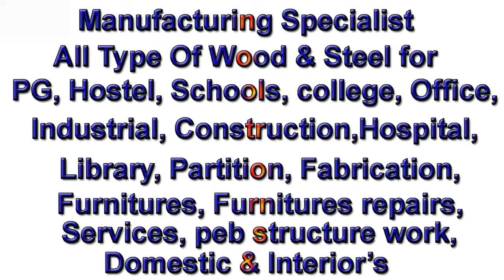Modern Computer Table Computer Desk Computer Trolley for wood |EP.79 | part.5 | sri maari furnitures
Modern Medium size computer table for wooden
Primary material: A-Grade 18mm ISI Pre-Laminated wood base particle board (Engineered wood)
Available in colors: Teak, Rose, Beech, Wangi and Walnut.
Dimension:  Customized furniture manufacturers in Bangalore
Type of table:  Computer table